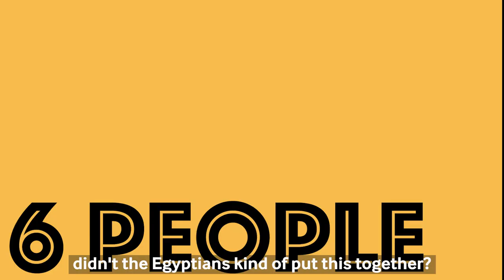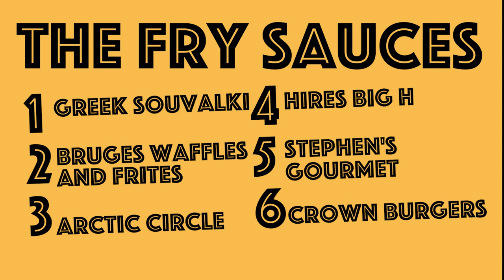Watch Deseret News employees put the Beehive State's fry sauces to the test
Deseret News employees try six different fry sauces from around Salt Lake City and rate their favorites.

Maren Cline, Deseret News

Be informed, be inspired and see the world through the eyes of award-winning photographers and journalists. See the site, too